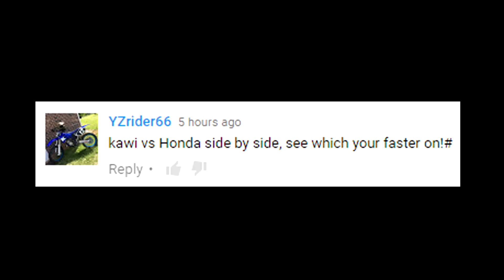DeeO vs DeeO | 2012 Kawasaki KX450F vs. 2015 Honda CRF450 | Aztec Raceway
1 lap heads up race between my Kawasaki and Brendan's Honda. Let me know if you like this format, where we finish at the same time so it's a game of catch up rather than starting at the same time!

Track: Aztec Raceway, Colorado Springs, Colorado
GoPro: Hero 3+ Black

Enjoy my content? Consider donating! Donations go towards real life bike purchases, track fees and video game purchases!

Be sure to put whether your video is DAMN! with DeeO or a subscriber clip in the subject line!

Intro Done By:
ZorexArtz